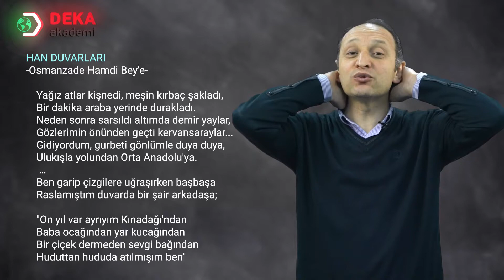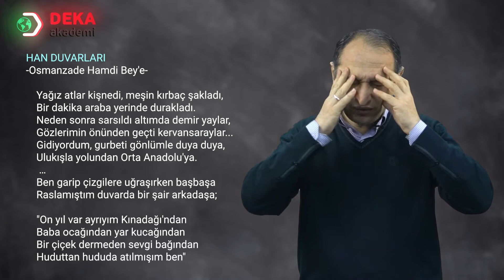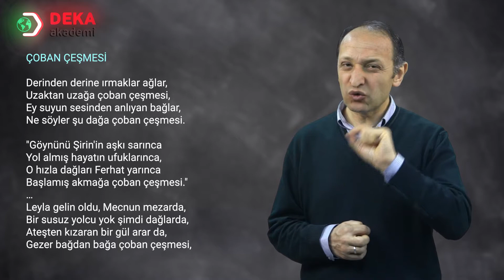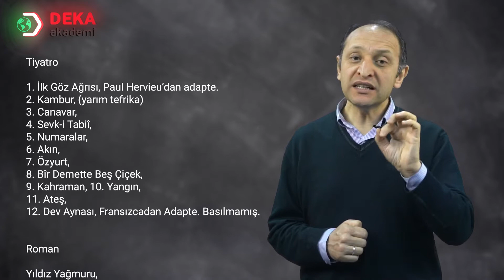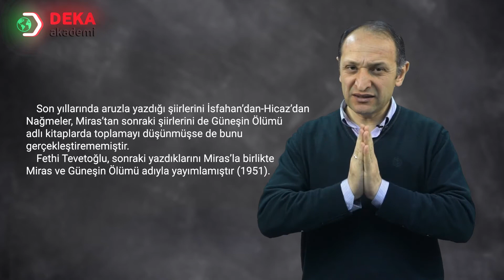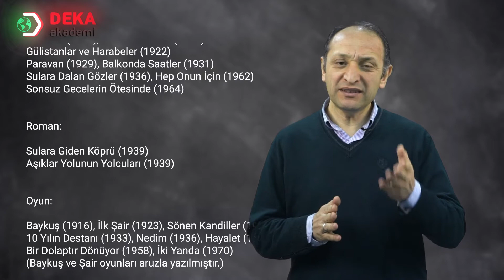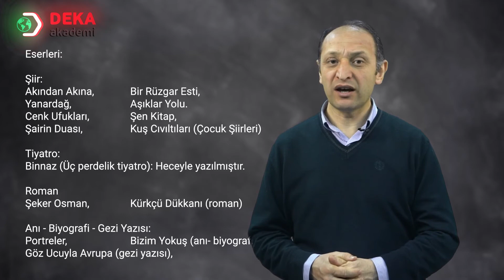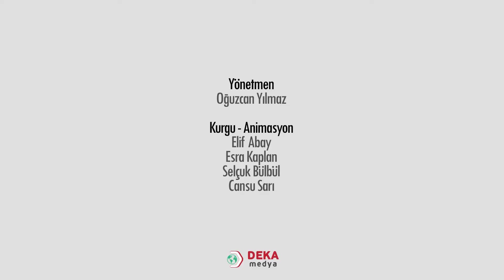042 - Türkçe ÖABT - Beş Hececiler - Asım Kara